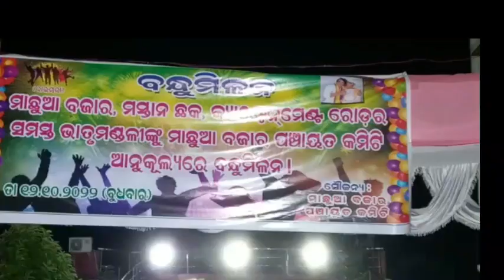.INDOTVODIA.କଟକ ଭାଇଚାରା ସମ୍ପର୍କ କୁ ଦୁଷ୍ଟିରେ ରଖି, ସାତସାହିର ମୁରବି ମିଶି ବନ୍ଧୁ ମିଳନ ପର୍ବ ପାଳିଲେ#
ସାତସାହି ର ମୁରବି ମିଶି ବନ୍ଧୁ ମିଳନକଲେ